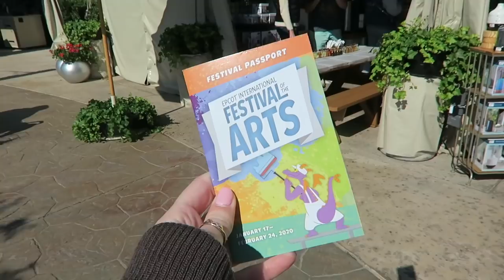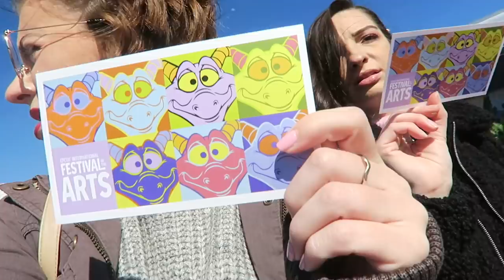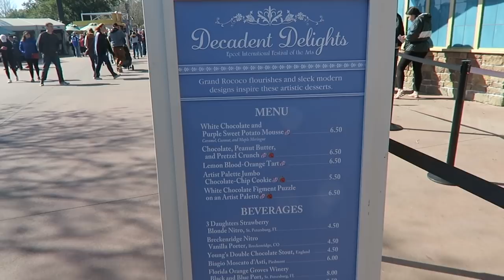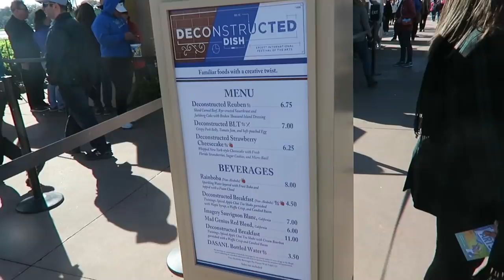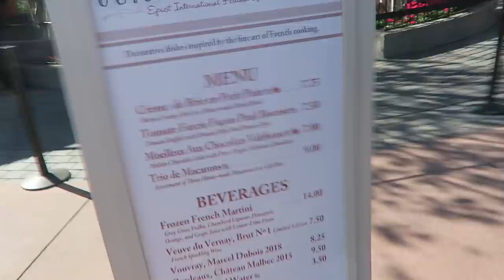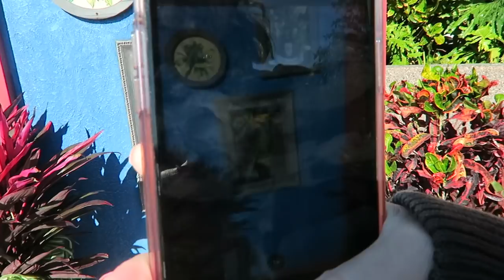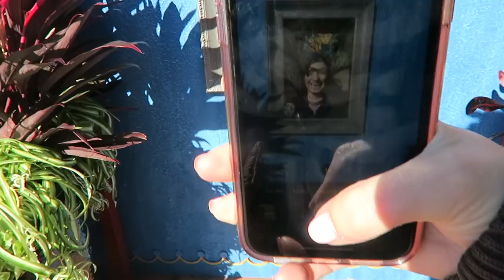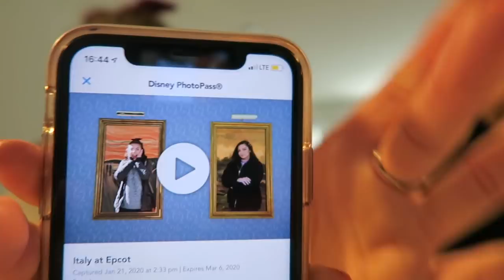FIRST VISIT TO FESTIVAL OF THE ARTS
Xo, Bron